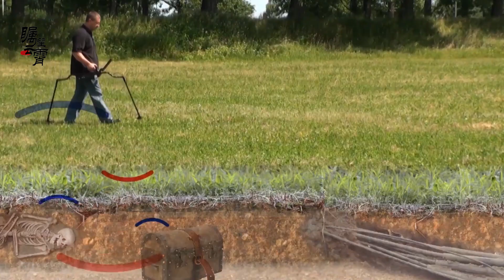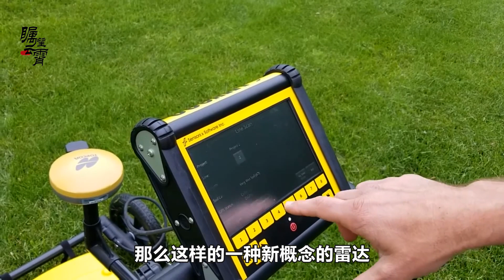中科大雷达实现1.43公里隔墙透视，未来将彻底改变巷战游戏规则！【傅前哨】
最近中國科技大學搞了一款非常先進或者是說非常奇特的雷達
中科大雷达实现1.43公里隔墙透视，未来将彻底改变巷战游戏规则！